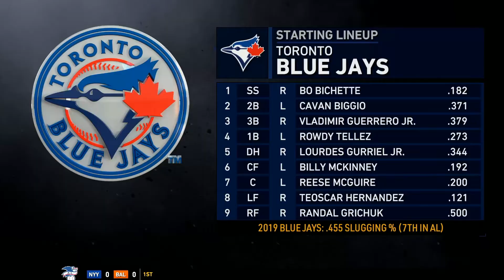(더쇼19 프랜차이즈) 토론토 VS 클리블랜드 H/L 류현진 선발 경기 2020 시즌 류현진 파이팅!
토론토 블루 제이스 VS 클리블랜드 인디언스 경기 하이라이트 입니다.
더쇼19 프랜차이즈 모드로 2020 로스터 적용해서 플레이 했습니다.
편집이 아직 미숙해서 편집 기술이 별로인 점은 양해 부탁드립니다.
재밌게 보셨다면 좋아요, 구독 한번씩 눌러주시면 감사하겠습니다!